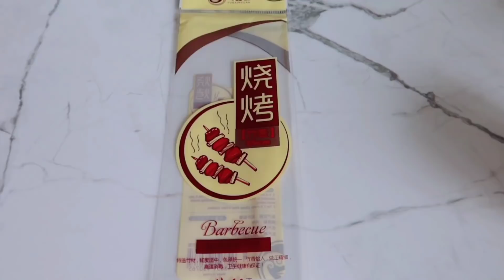Scarlett精彩纷呈的派对聚会—— MONT KIARA 满家乐社区业主中心的生日趴，在马来西亚我们是这样聚会的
MONT KIARA 满家乐小区业主中心的生日趴，在马来西亚我们是这样聚会的哦！